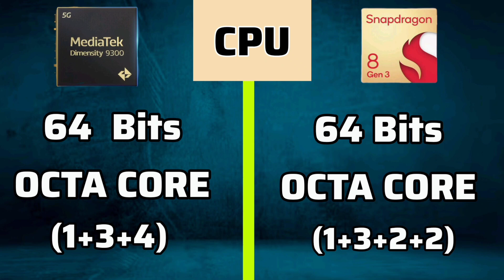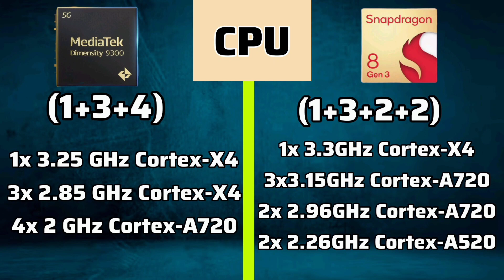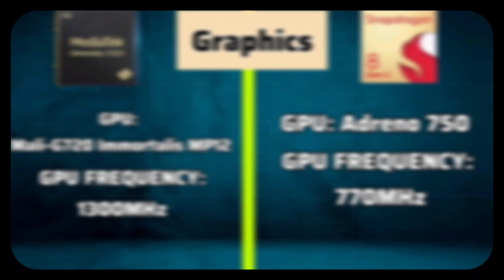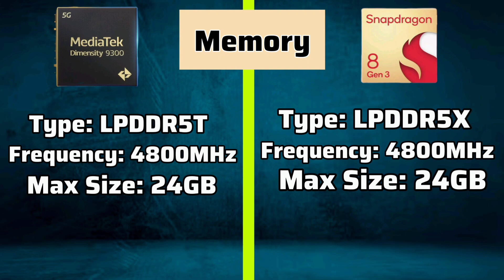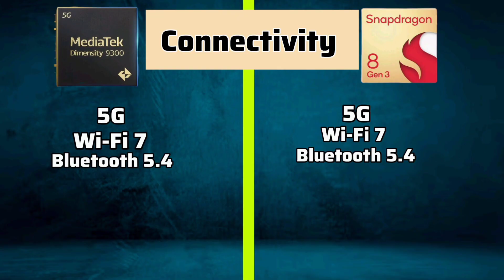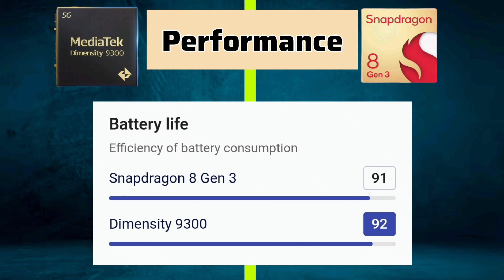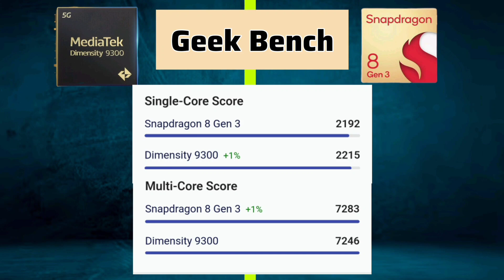DIMENSITY 9300 VS Snapdragon 8 Gen 3 | 🤔🙄 Which is better ??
Hello doston,

Aaj ki video mein hum compare karenge 2 naye processor's ko jo Android ke Best Processor's hein.

Agar aapko ye video achi lage toh please make sure you leave a like, aur agar aap iss channel ke around naye ho to subscribe karlijiye taaki hum jald se jald 1000 Subscribers family ban sake.

mediatek dimensity 9300 vs qualcomm snapdragon 8 gen 3
qualcomm snapdragon 8 gen 3 vs mediatek dimensity 9300
dimensity 9300 vs sd 8 gen 3
sd 8 gen 3 vs dimensity 9300
dimensity 9300 pubg
dimensity 9300 gaming
dimensity 9300
mediatek dimensity 9300
mediatek 9300 vs snapdragon 8 gen 3
mediatek 9300
dimensity 9300
dimensity 9300 vs
dimensity 9300 comparison
dimensity 9300 vs apple a17 pro
dimensity 9300 review
dimensity 9300 vs exynos 2400
dimensity 9300 benchmark
dimensity 9300 antutu score
dimensity 9300 geekbench score
dimensity 9300 hindi
mediatek dimensity 9300 hindi
dimensity 9300 phones